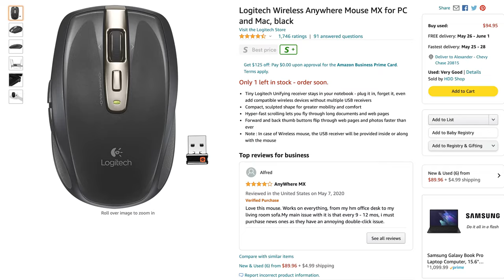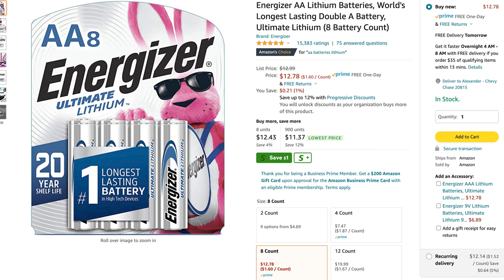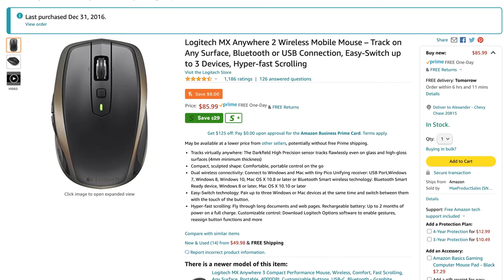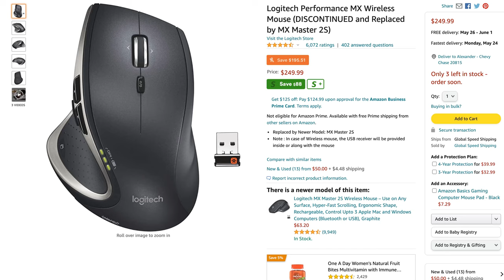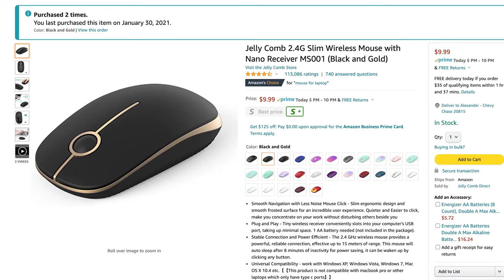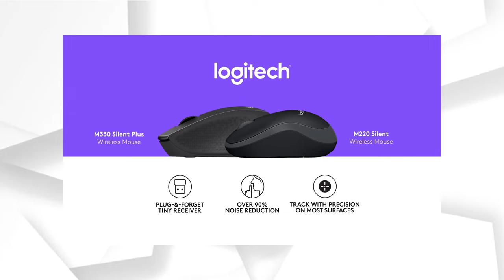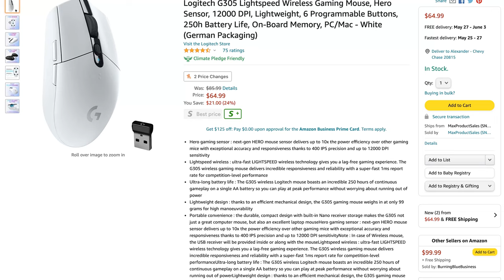Best mice for programmers | dropping them on hard surface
These are the mouses (mice) I tried out - from really cheap to pricey. Yes, I also dropped them from coffee table height to see if they'd survive.

🏫 FREE COURSES